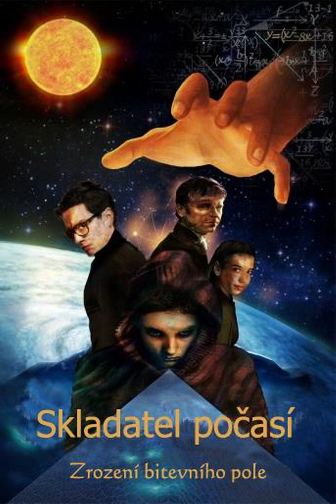Audiokniha Skladatel počasí 2 - kapitola 9. Lidský strach